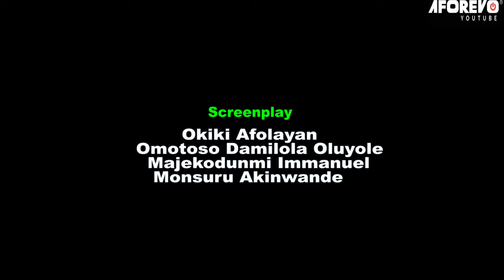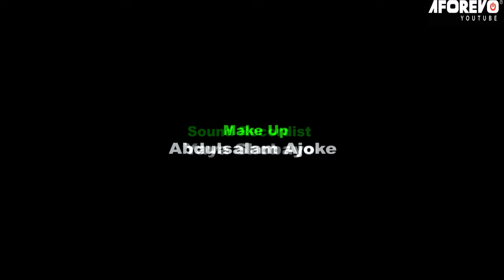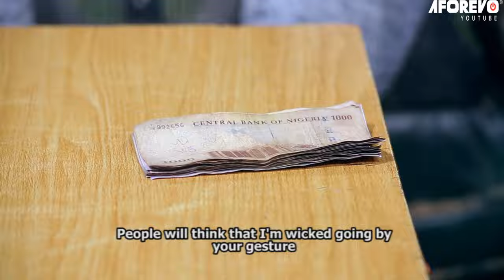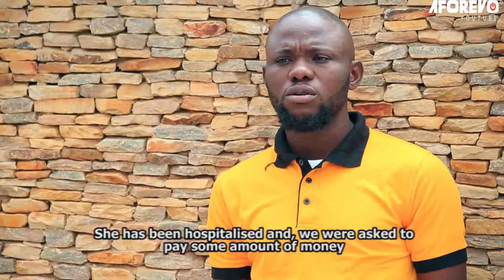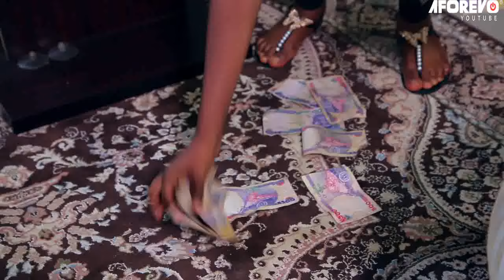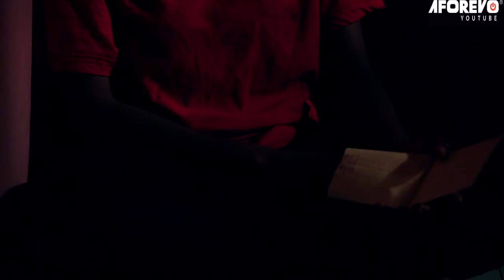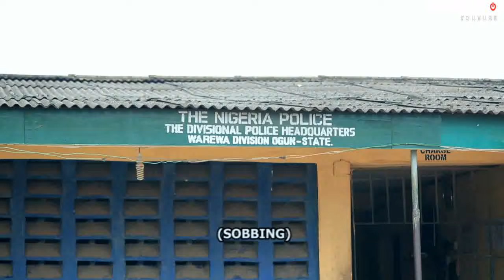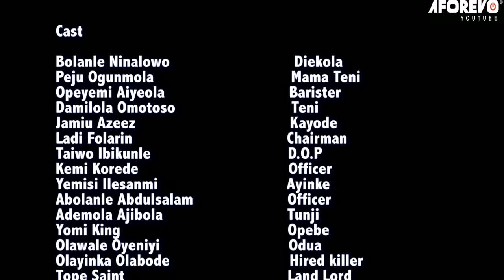ASISE MI - A Nigerian Yoruba Movie Starring - Kiki Bakare, Bolanle Ninalowo, Opeyemi Aiyeola